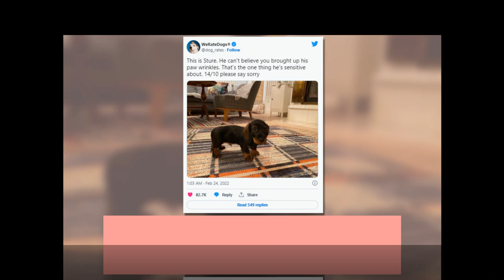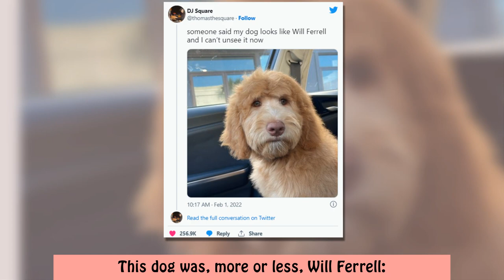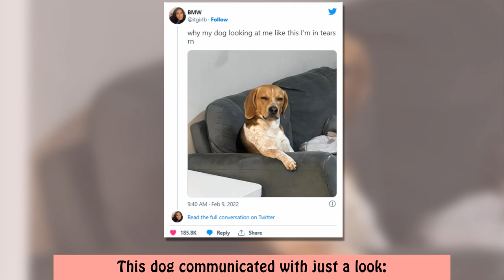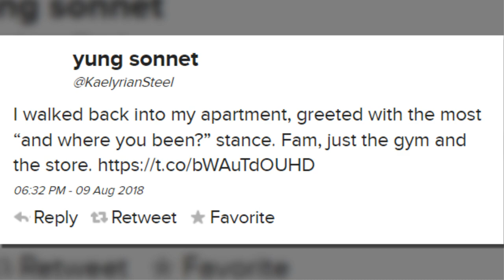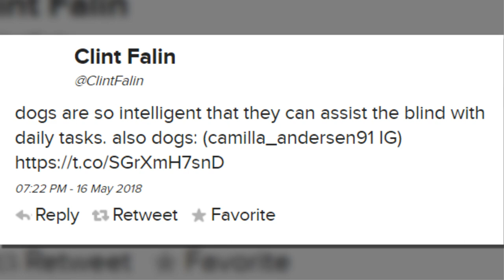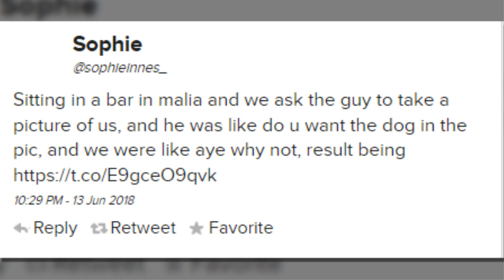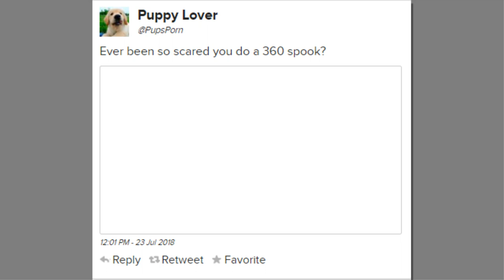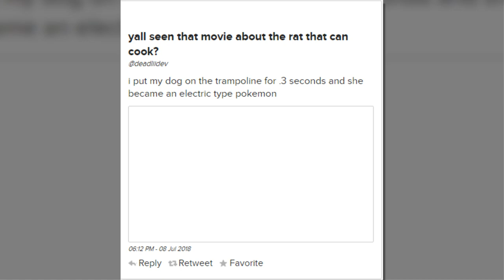Dog Posts To Make Any Bad Day At Least, Like, 20% Better